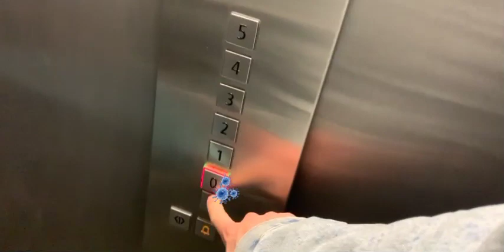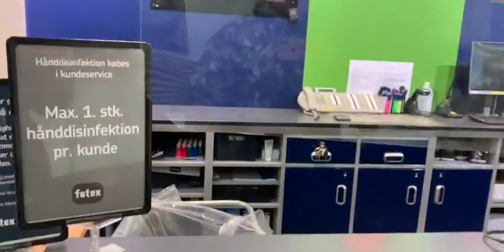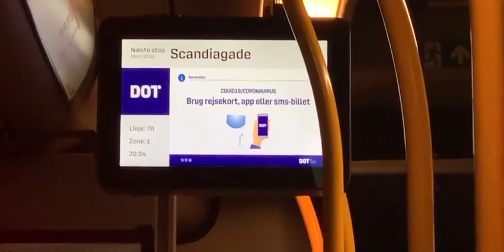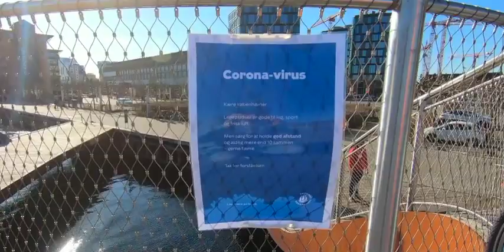Королевский Двор - Коронавирус в Дании. Что там с карантином в Копенгагене?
Закрыли Христианию из страха к Коронавирусу. Пустые улицы Копенгагена, транспорт и магазины. Третья неделя Корона-карантина в Дании. Карантин продлили до 13 Апреля.

В следующем видио углубимся в то, что вам интересно!

Королевский двор
Нам важны Ваши комментарии. Они помогут делать лучше и то, что интересно вам!
Наши ссылки вы найдете на нашем сайте, там же следите за следующими мероприятиями на Dvor.dk